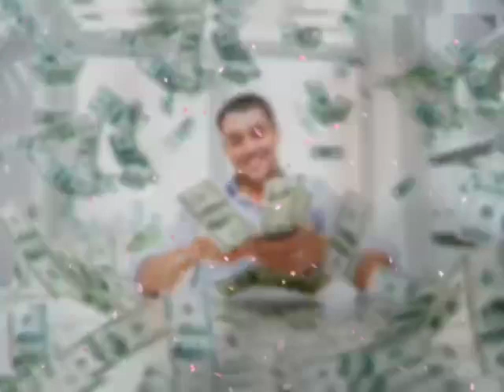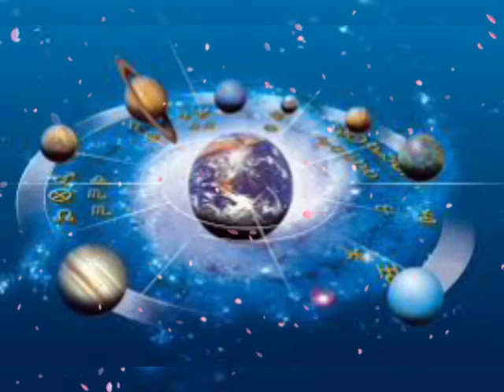मीन राशि 15 जून सोमवार | Meen Rashi Aaj Ka Meen Rashifal| 15 June 2020 |जय माता लक्ष्मी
Meen Rashifal 15 June 2020 मीन राशि का आज का राशिफल Pisces

15 june meen rashi
meen rashi 15 june 2020 Dainik Rashifal आज का मीन राशि
2020 june meen rashi
aaj ka bhavishya aaj ka rashifal vani today  jyotish upay anokha totka
Aaj ka subh bhagwan Aaj kis bhagwan ki puja karen aaj ka rashifal meen rashi
aaj ka meen rashifal meen rashi aaj ka rashifal
Dainik Rashifal,Horoscope,Astrology
15 जून मीन राशि
आज का राशिफल मीन राशि
मीन राशिफल

✓Zodiac Gem Stone
✓Best Pooja सामग्री:-
✓Vastu and feng shui:-
✓sampurn chanakya neeti:-
✓chanakya neeti Best Book
✓best Astrology Book

✓Best YouTube Videos Equipment:-

All the information of this video (आज का राशिफल) is published by users in good faith and for general information purpose only. This channel and video not make any grantees about the completeness, reliability and accuracy of this information